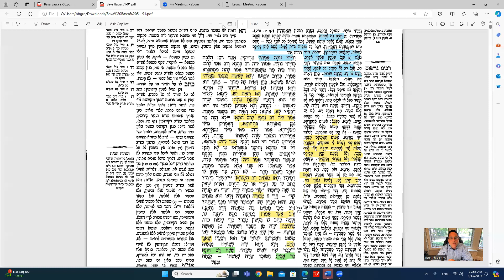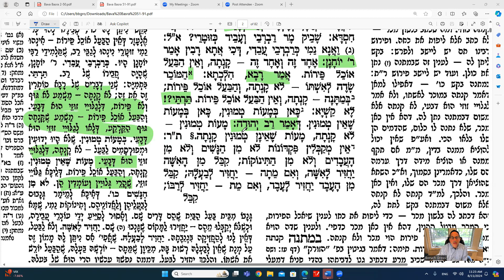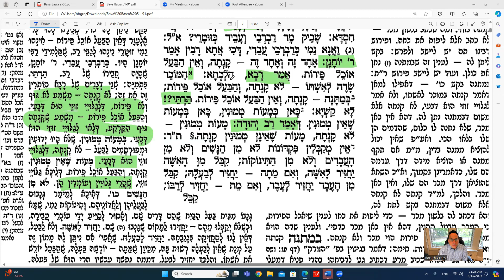Daf Yomi Bava Basra Daf 51